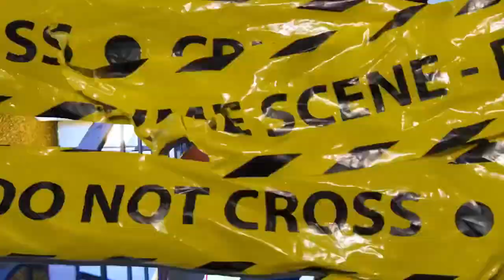Yaskaa D Yaskii - Zagaday (Clip Officiel)